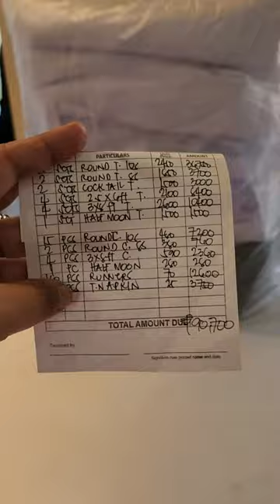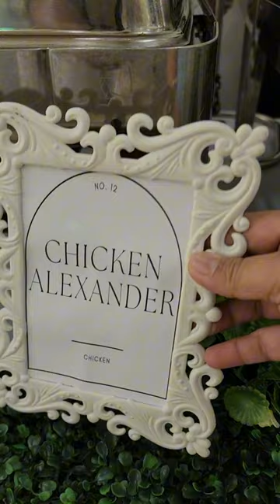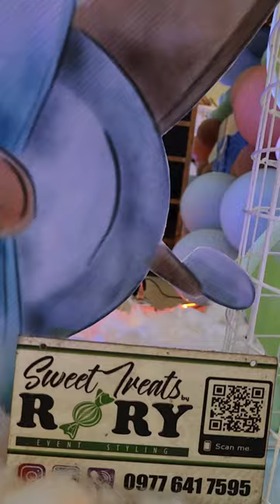NEW EQUIPMENT AND DEDICATION PACKAGE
Occassion: Dedication
Date: March 03, 2024
Theme: Airplane
Colors: baby blue, light/mint green, beige, white

650/head x 100pax 65000
 Menu:
-chicken alexander
-Lemon Fish Fillet
-Roast Beef Caldereta
-Smoked Carbonara
- Asian Salad
-Roasted Pumpkin Soup
-Blue Rice
-infused water and Iced tea
- Mango Tapioca dessert

Inclusion:
•100 monoblock chairs with white cover and dust blue ribbons
•10pcs 10 seater rectangular tables with baby blue cover
•10pcs sage green table runner
•1 way skirted buffet with burlap and dusy blue skirting
•Drink station
•Lechon chopping station
•Servers and waiters in uniform
•chef on site
3-4hrs of service

•Service Charge 6500.00
•Lechon chopping service 2500.00
•Transpo pque 4000

Total 78,000.00 price subject to change without prior notice

Not included:
Backdrop
Balloon decors
Cake
Photobooth

To book Message our fb page Spandi's Catering Services or viber message 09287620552